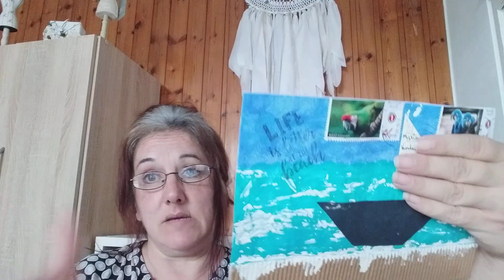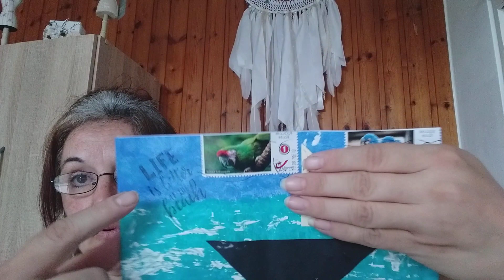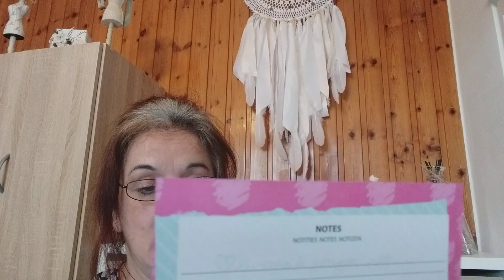Dans bal merci didi crea (Cindy)🥰j adore et pour finir voyance a 19hrs sur facebook🐞🍀😘